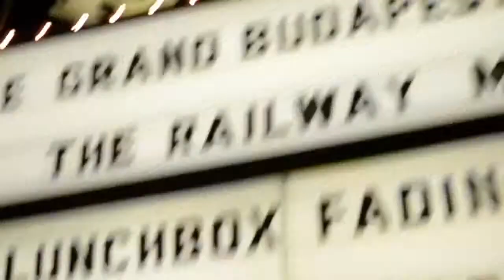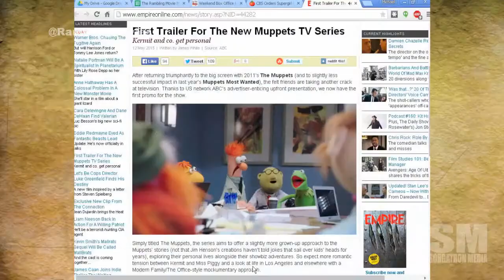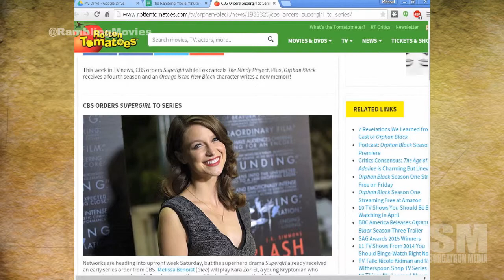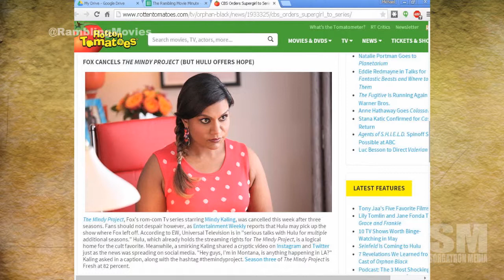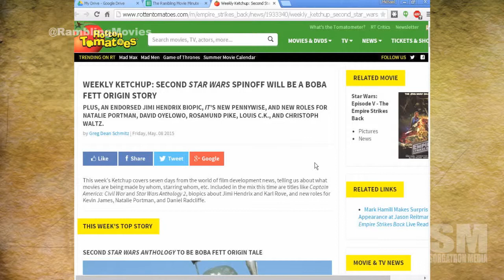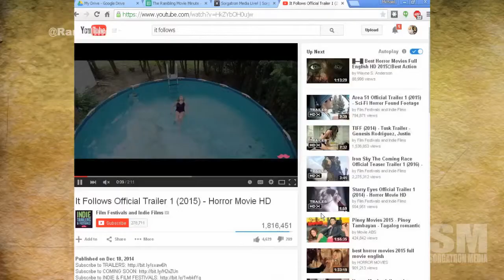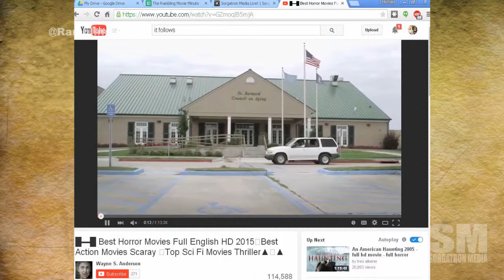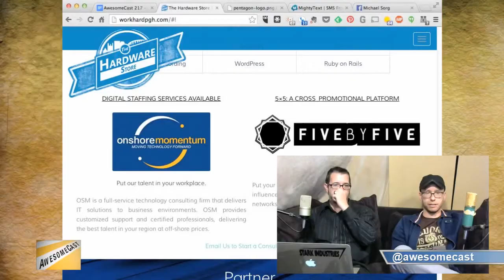Rambling Movie Minute 74: Jon Snow Meterologist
The Muppet TV Show spoofs The Office style.  But it'll probably work
Supergirl gets picked up.  Mindy Project gets put down.  But may have an online hope with Hulu.
Star Wars officially making a Boba Fett origin movie
We break down the finale of Gotham and make bold comparisons to Smallville
It's Game of Thrones talk! Dragons!
It Follows discussion
We also briefly discuss Scrotal Recall, Halt and Catch Fire